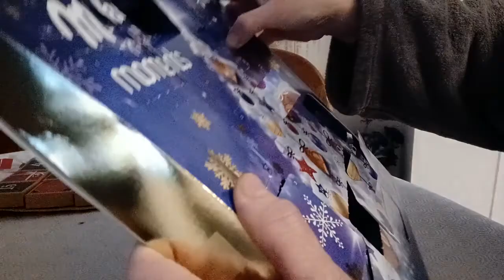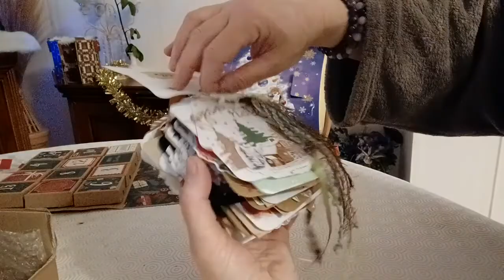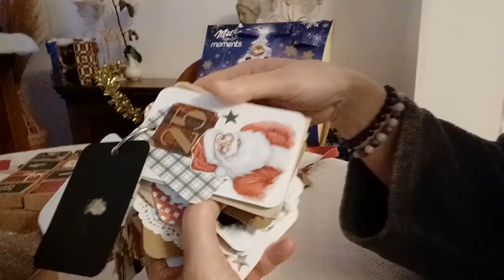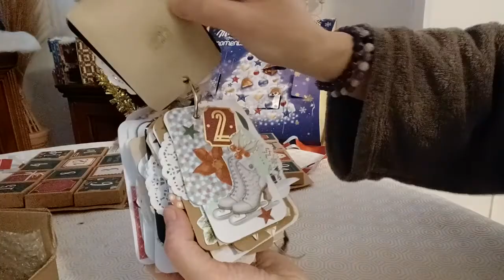On ouvre les Calendriers de l'Avent 🎀 SCRAP ET CHOCOLAT 🍬 jour 17